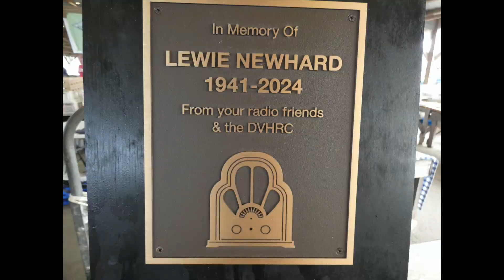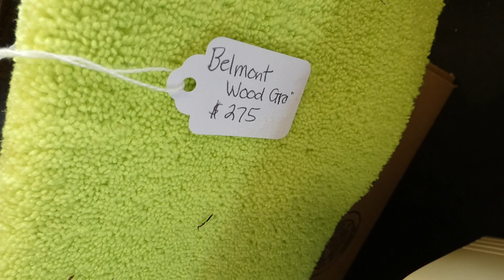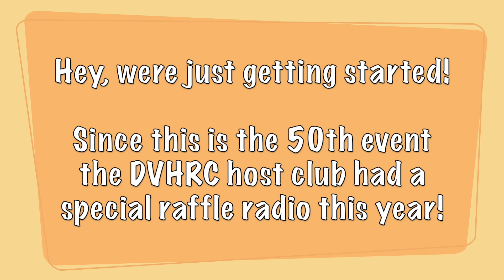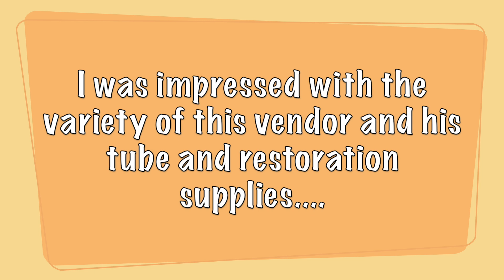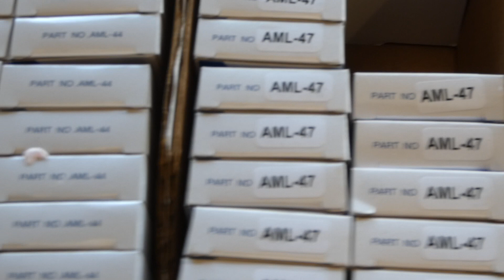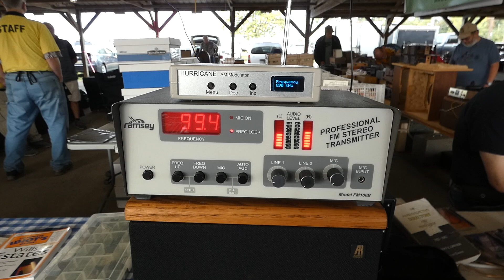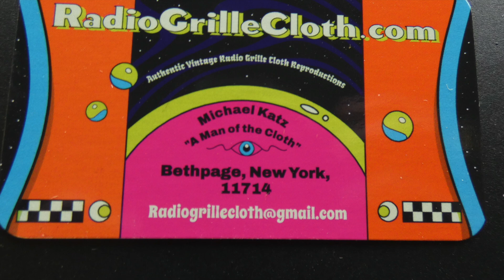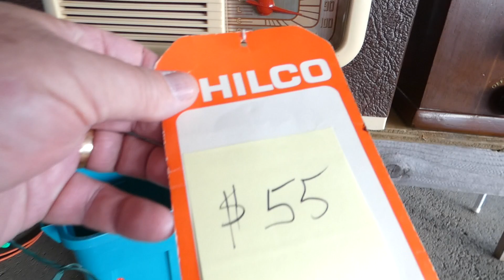Kutztown Fall 2024 Antique Radio Swap Meet hosted by the DVHRC and Renninger's of Kutztown, Pa.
Antique Radios and more!